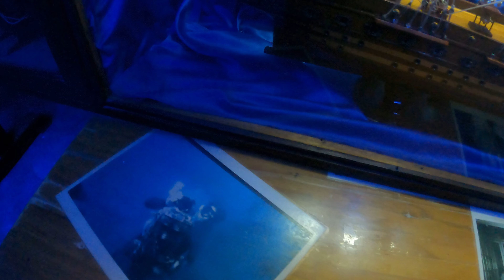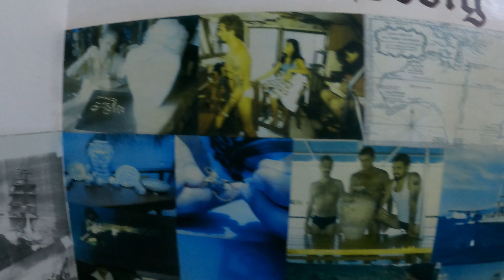WELCOME TO SUBIC BAY || OLONGAPO CITY 2022